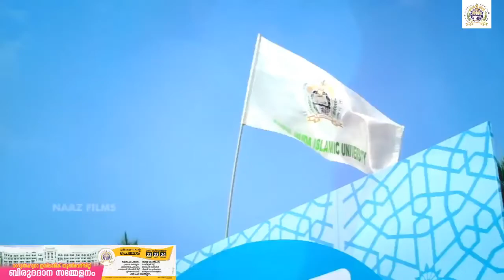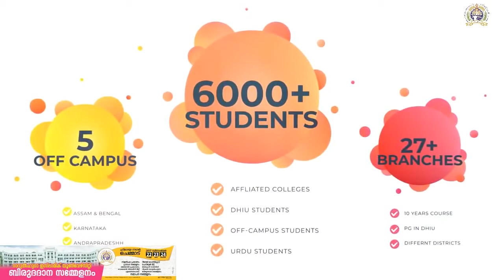DARUL HUDA THEME SONG CONVO CONFERENCE 2017 DECEMBER 22,23,24 | Suhail Koppam | Noufal Melattur